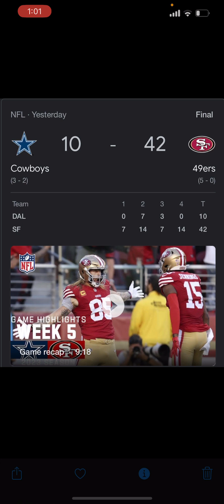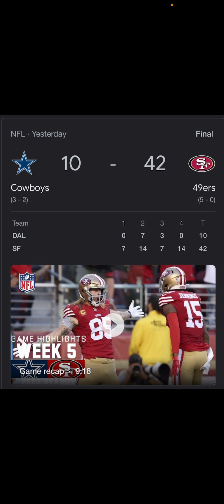Surprise A$$ Whoppin ‼️‼️ Cowboys/49ers